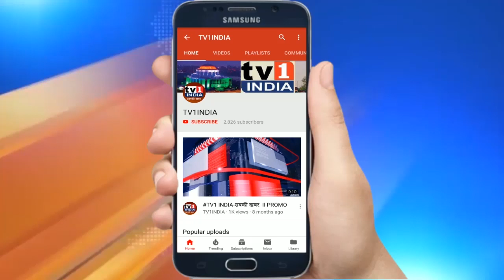स्वस्थ संस्कृति से होगा नए भाारत का निर्माण | Mumbai में संवाद कार्यक्रम | एक्सपर्ट ने रखी राय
स्वस्थ संस्कृति से होगा नए भारत का निर्माण | चेम्बूर में विद्वानों ने रखी राय .''नए भारत के निर्माण में संस्कृति कितनी महत्वपूर्ण है'' इसी विषय पर चेम्बूर के विवेकानंद स्कूल में संवाद कार्यक्रम का आयोजन किया गया. संस्कृति संरक्षण संस्था के इस कार्यक्रम में साहित्यकर्मी जेपी त्रिपाठी के संचालन में पूर्व वज्ञानिक अरूण सक्सेना, साहित्यकर्मी राजम नटराजन पिल्ले, वरिष्ठ पत्रकार सुधीर शर्मा, आकाशवाड़ी के उद्घोषक आनंद सिंह ने नीति, नियम और सामाजिक मूल्यों के संरक्षण के लिए नयी पीढ़ी को जागरूक व प्रेरित करने पर जोर दिया.